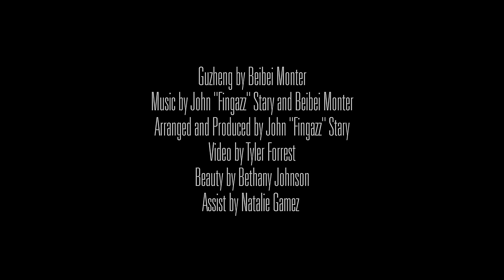Spring Awakens - Bei Bei [Official MV] 《春醒了》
Guzheng by Bei Bei (Beibei Monter)
Music written by John "Fingazz" Stary and Bei Bei
Arranged, Produced and Mixed by John "Fingazz" Stary
Video filmed and edited by Tyler Forrest
Special thanks to Casa Romantica Cultural Center and Gardens
作曲/古筝演奏：荷蓓蓓
作曲/编曲/制作/混音/: John "Fingazz" Stary
视频录制/剪辑：Tyler Forrest

After going through the challenges, sorrows, and anxiety brought about by the Covid-19 pandemic in 2020, the spring of 2021 has finally brought us new hope and a sense of revival. The energy and various emotions that have been held in my heart for nearly a year can finally be released. Through music, performance, and film, "Spring Awakens" is ready to be presented to the world.

With the pandemic hovering in the background, “Spring Awakens” was created as an expression of our longing for life, our hope for nature, and our firm belief in the natural law of winter changing into spring. The theme of the song is meant to inspire visions of fresh and beautiful spring flowers, with a positive and inspiring heartbeat that moves the listener into a lighter, brighter mood. On a dark morning full of clouds, the sound of “Spring Awakens” has the power to quiet a restless mind and unsettled emotions, instead uplifting the spirit and reminding the listener that with every ending comes another beginning.

The melody played by the Guzheng, a popular Chinese stringed instrument, is highlighted by accompanying instruments, including electronic drums and a Western string orchestra. This allows the audience to feel the beauty of this renewal through the graceful dynamic of a power ballad. I created this piece with platinum producer and composer John “Fingazz” Stary in his studio in Los Angeles. After we finished creating and recording my part on the Guzheng, the song was carefully arranged and polished in post-production by Fingazz. It is now ready to be presented to everyone. My hope is that the audience will feel the power of an infinite spring and the praise of life therein.

Special thanks to Casa Romantica Culture Center and Gardens in San Clemente, CA, where I filmed my performance in this video.